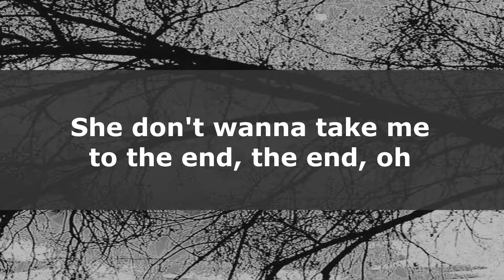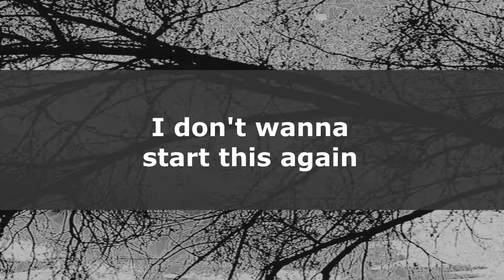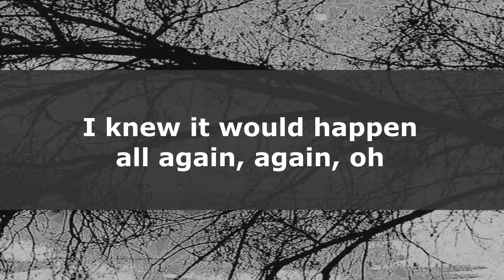'I love the feeling of heartbreak' Palmsveneta (Lyrics video)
lyrics:
she don’t wanna take me to the end,
the end
i knew it would happen all again,
again?

oh, look at the blue sky,
look in my blue eyes
and tell me that you love me

look at the blue sky,

i love the feeling of heartbreak, (noo)
i’ll always love her, that’s my mistake
i see her at night, it haunts me
i see the future, i’m not okay

i don’t wanna start this again
you might as well just be pretend

the end
again?